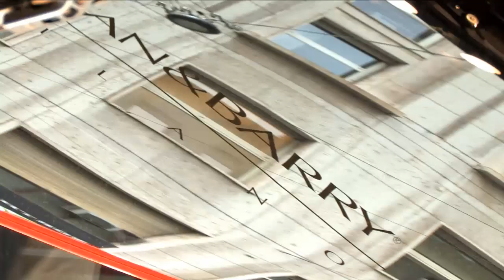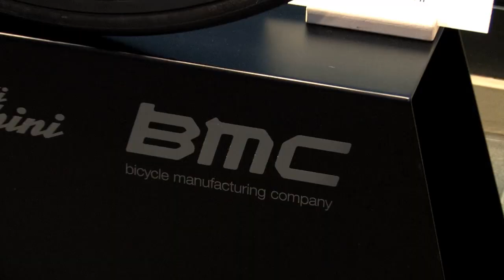Collezione Automobili Lamborghini da Brian & Berry a Milano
Presentazione della Collezione Automobili Lamborghini Primavera/Estate 2012 all'interno del flagship store Brian & Berry di Milano - 18 Aprile 2012.

Nella capitale della moda, durante la settimana del Salone Internazionale del Mobile, quando il design e l'innovazione affollano le strade di Milano, la vetrina principale del negozio Brian&Barry di Via Durini accoglie la vettura top di gamma della Casa del Toro, la Aventador LP 700-4, colore Arancio Argos.

Presentata anche in anteprima mondiale la nuova bicicletta da corsa Impec Automobili Lamborghini, in fibra di carbonio e pelle Lamborghini, realizzata dal costruttore svizzero di biciclette BMC.